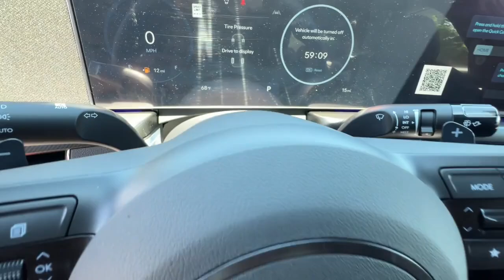2024 Hyundai SONATA Reno, Carson City, Northern Nevada, Sacramento, Roseville, NV RA409942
New 2024 Hyundai SONATA  available in Reno, Nevada at Lithia Hyundai of Reno. Servicing the Carson City, Northern Nevada, Sacramento, Roseville, NV area